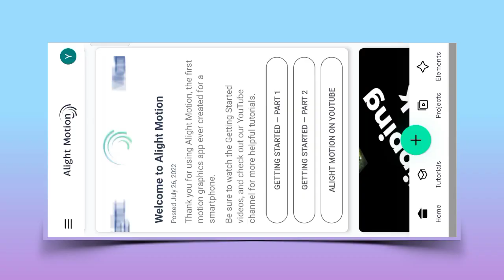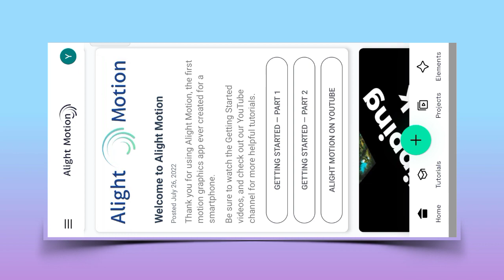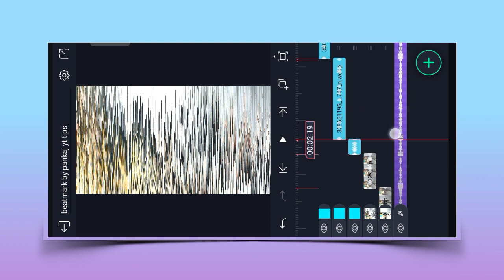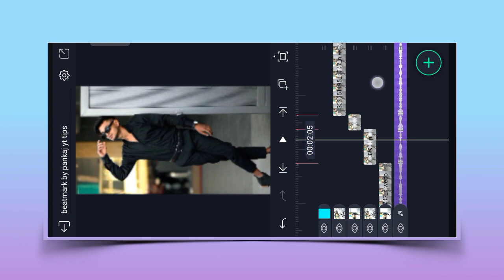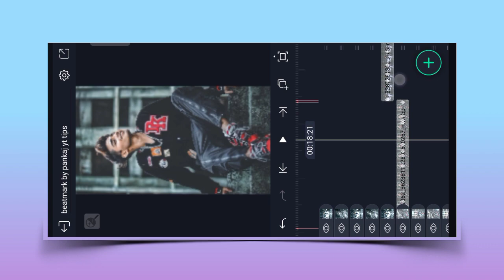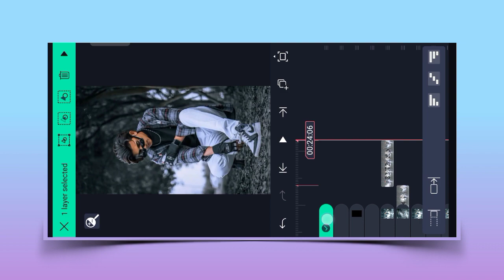🔥Company X Mc Stan Song Status Video Editing 💯 Alight Motion | New Trending Video Editing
Track Info:

Title : A to the O
Artist : Diamond Ortiz
Genre : Hip Hop & Rap
Mood : Funky

1) alight motion editing

2) alight motion video editing

3) company x mc stan trending song status alight motion video editing

4) alight motion xml video editing

5) alight motion trending video editing

6) alight motion video editing new

7) alight motion presets

8) company x mc stan song trending video editing

9) alight motion trending video editing

10) alight motion video editing new

11) alight motion video editing xml

12) alight motion video editing new

13) new trending status video editing alight motion

14) alight motion video editing toturial

15) new trending video editing alight motion

16) new alight motion song video editing

17) video edit kaise kare alight motion me

18) company x mc stan song new trending alight motion new video editing

19) company x mc stan song viral status video editing

20) company x mc stan song viral alight motion editing

21) alight motion video editing 2023

22) alight motion video editing new style

23) alight motion new video editing

24) alight motion editing toturial

25) company x mc stan song new status video editing

26) alight motion video editing new style

27) new style status video editing alight motion

28) attitude song status video editing

29) alight motion new video editing 2023

30) xml trend video editing alight motion

31) company x mc stan status song editing alight motion

32) video editing alight motion

33) company x mc stan song new style video editing alight motion new

34) new trending company x mc stan viral song video editing alight motion

35) company x mc stan song status video editing alight motion new